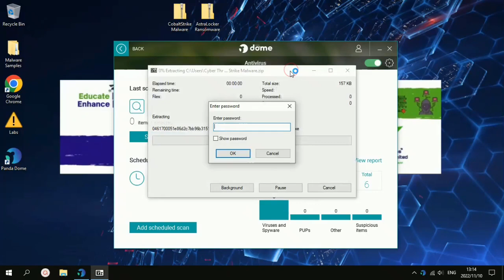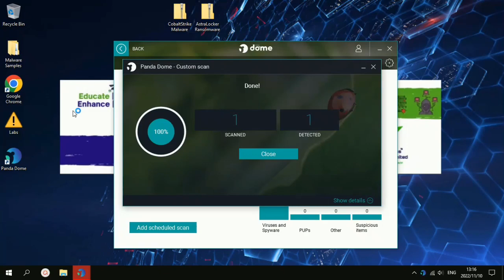Panda Dome Complete vs Cobalt Strike Malware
The purpose of the Panda Dome Complete Series is to provide end-users with insights on how Panda Dome Complete detects and remediates sophisticated malware.

Let's see how Avast Free Antivirus performs against Cobalt Strike Malware.